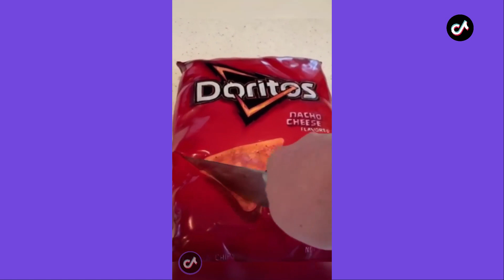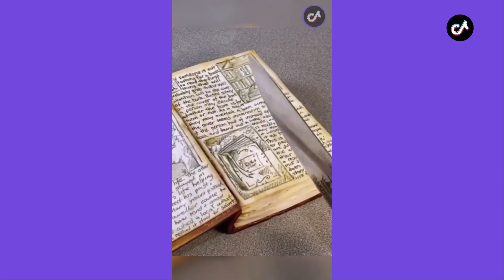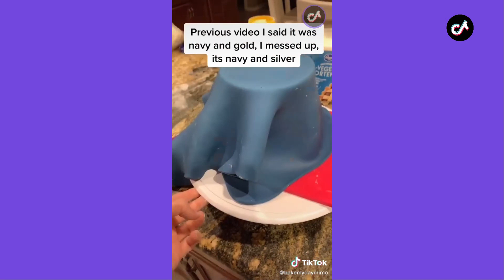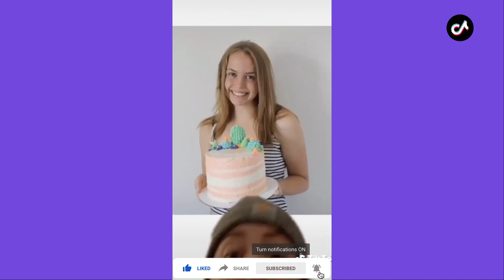Cake Decorating Ideas TikTok Compilation | Tik Tok DIY Dessert Hacks